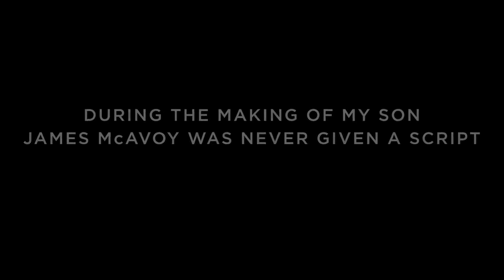My Son Official Trailer (2021) - James McAvoy, Claire Foy, Tom Cullen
Check out the official My Son Trailer starring James McAvoy, Claire Foy, Tom Cullen

UK Release Date: September 15, 2021
Starring: James McAvoy, Claire Foy, Tom Cullen
Directed By: Christian Carion

Synopsis: Driving in the heart of the Highlands, Edmond Murray receives a call from his ex-wife, in tears. Their 7-year-old son went missing from a campsite. Soon it becomes clear that the child was kidnapped and the parents give way to despair.